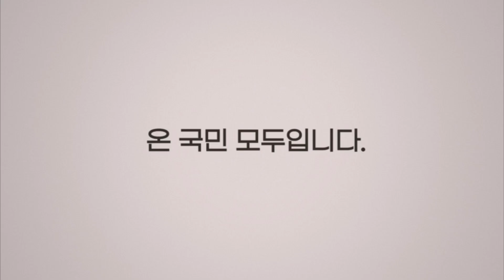여수 주택 냉장고서 아기 시신 발견 출산 후 갓난아기 사체 은닉한 20대 여성 검거 국민의소리TV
전남 여수경찰서는 출산한 갓난아기를 방치해 숨지게 한 A씨(여·22)를 영아살인 및 사체유기 등의 혐의로 긴급 체포해 수사중이다.

경찰에 따르면 A씨는 지난 27일 오전 5시 30분쯤 여수시의 한 원룸에서 혼자 아이를 출산한 뒤 신생아를 거실에 그대로 놔뒀다 숨지게 한 혐의다. A씨는 30분 정도 지나 아이를 보니 숨져 있었다고 경찰에 진술했다.

집 안 싱크대 아래에 3일 동안 은닉했던 A씨는 같이 생활하는 친구가 이상한 냄새가 난다고 해 확인하면서 알려지게 됐다.

자수한 A씨는 경찰 조사에서 “출산 후 산후 관리를 어떻게 해야 할지 몰라 그대로 있다 아이가 숨졌다”며 “무서워 아이를 숨겼다”고 말 한 것으로 전해졌다. A씨는 편의점 아르바이트로 생활비를 충당한 것으로 알려졌다.

경찰은 A씨를 상대로 범행 경위를 조사한 후 구속영장을 신청할 방침이다. 아이의 사인 규명을 위해 부검도 진행할 예정이다.